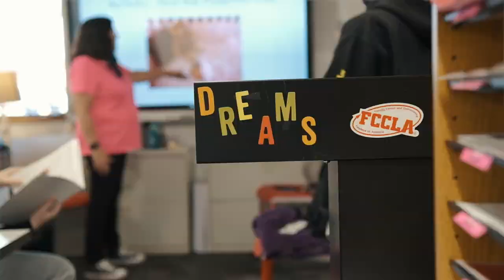2020 Chickasha Early Care Education Recruitment Video